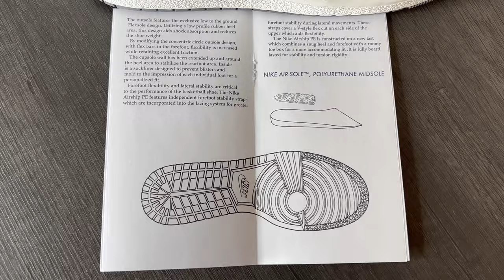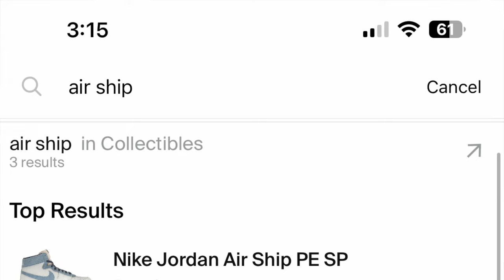Air Ship Tech Grey